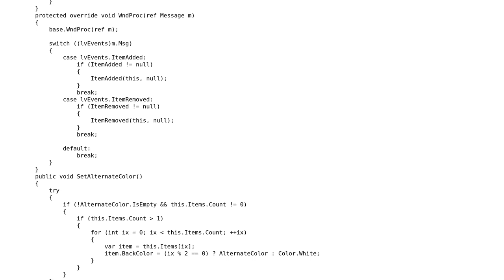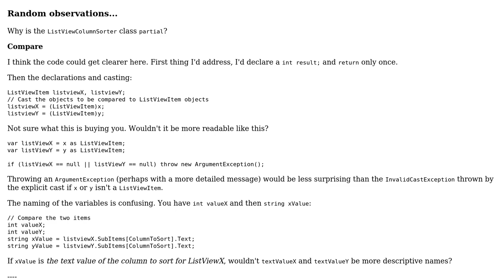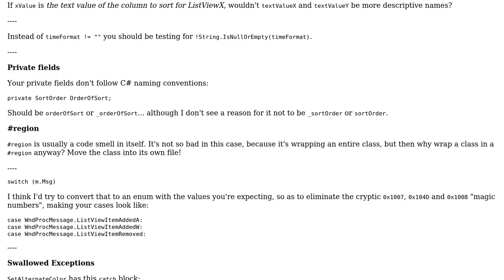Code Review: Winforms Enhanced ListView Class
With thanks & praise to God, and with thanks to the many people who have made this project possible! | Content (except music & images) licensed under CC BY-SA | Music | Images & others | With thanks to user NetInfo user Mathieu Guindon and the Stack Exchange Network Trademarks are property of their respective owners. You are responsible for your own actions.